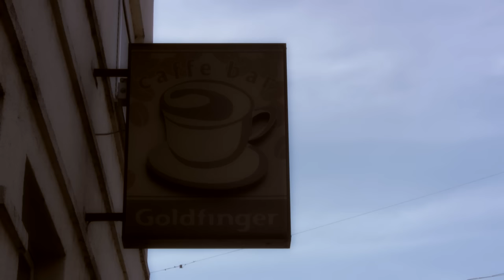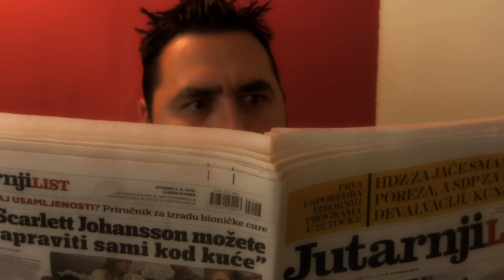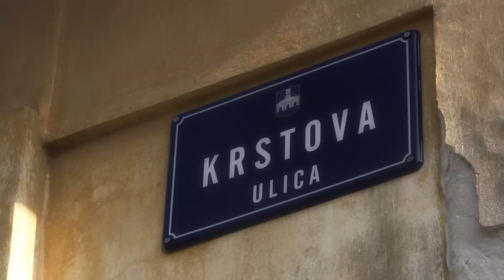Caffe bar "Goldfinger"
Ako ste u prolazu, naletite u "Goldfinger" na cugu ili pub quiz petkom. :)

Adresa: Krstova ul. 18 (Donji grad), 31000, Osijek

Glazba korištena za video: Juanitos - Hola Hola Bossa Nova